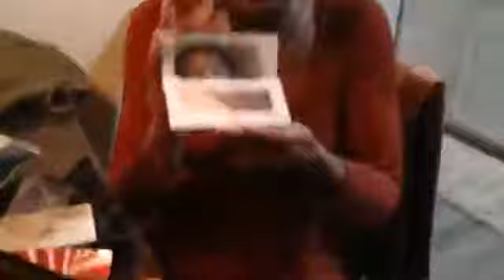I LIKE YOU PRANK ON MY BEST FRIEND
Hey SexyMafiaSquad in this video of me vlogging going to get my best friend reaction from a gift that I got her,  then it hit me to turned it into a prank as well

keep coming back it's only going to get better...
SEXYMAFIA VLOG